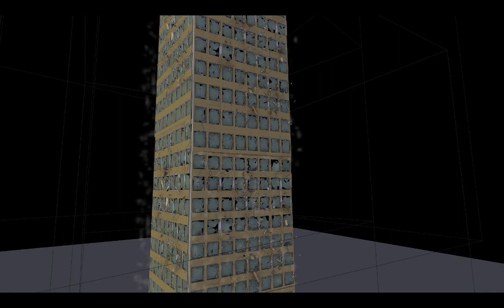Building earthquake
inspired from the upcoming SAN ANDREAS movie earthquake vfx, I'm attempting in recreating certain effects.